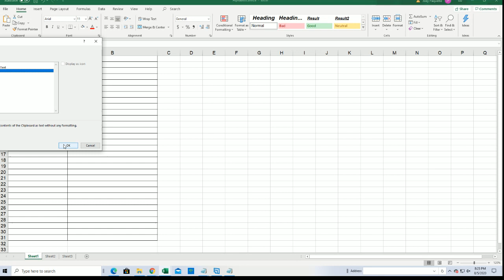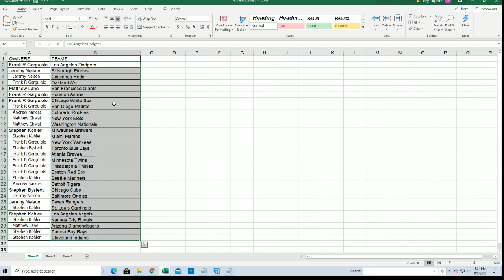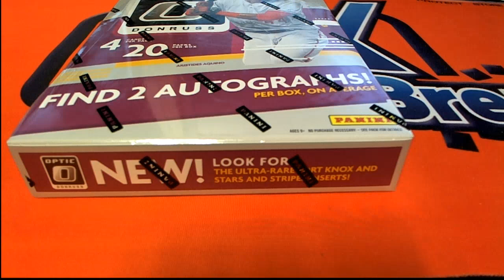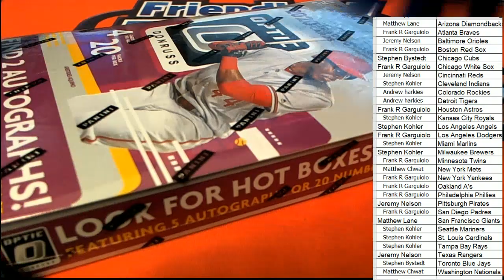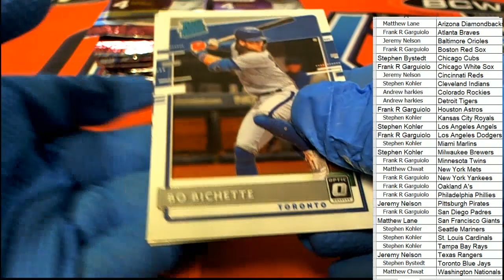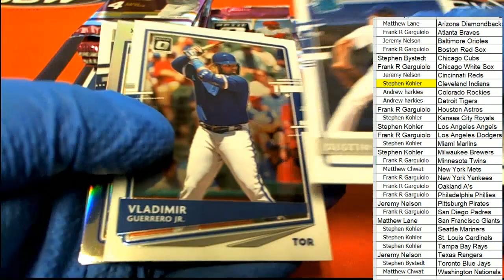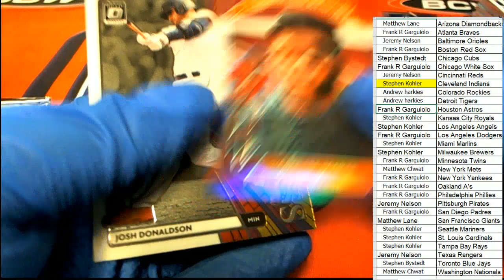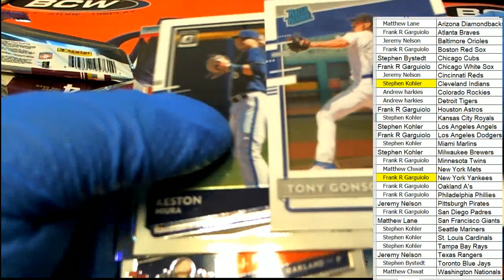2020 Panini Donruss Optic Baseball ID 20PANDONOPBB422